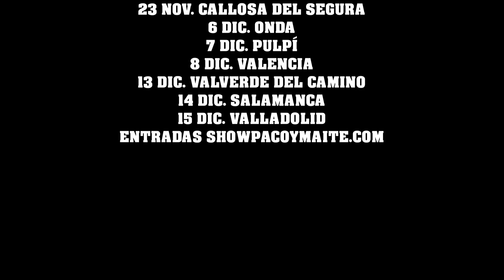chistes buenisimos de cuñados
toda la informacion y venta de entradas de nuestra gira en showpacoymaite.com